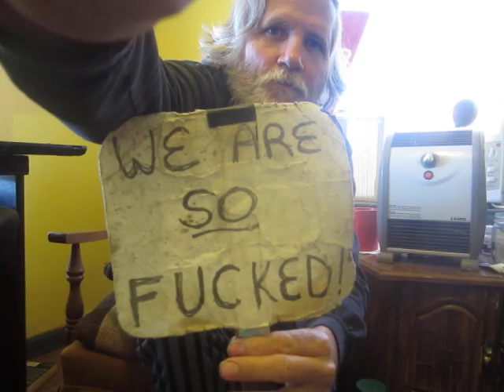"I've Apologized to My Children and Grandchildren For Leaving the World In Such a Horrible Mess"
In today's WASF Doomer Headline(s) of the Day, we look at two stories: one about methane leaks, and the other about saving your ass in the event of a nuclear strike on your town (yeah, right!)